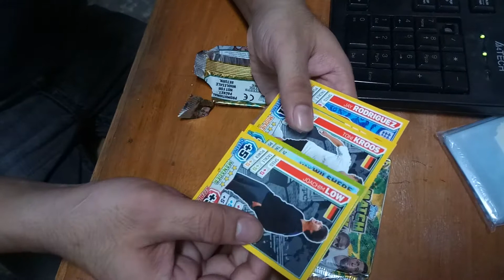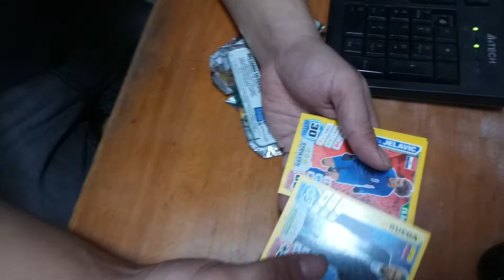Topps Match Attax 2014 Promo Packs Unpacking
Voice Credits

Jun, Leo, Mao, Melchor & Me